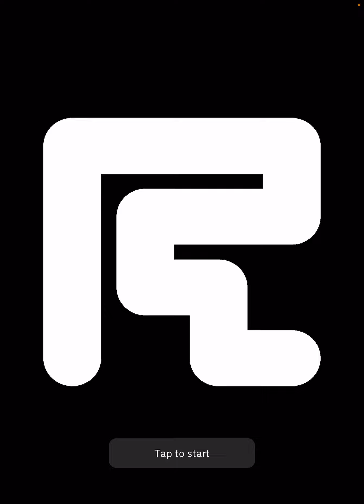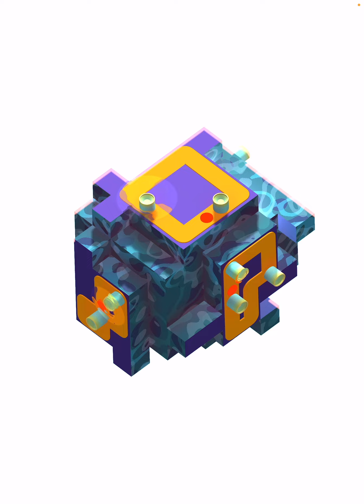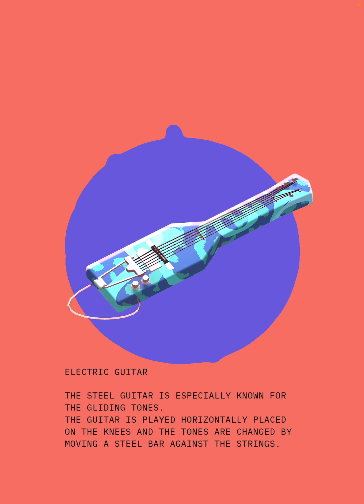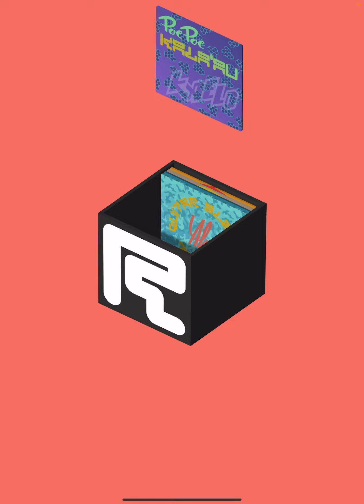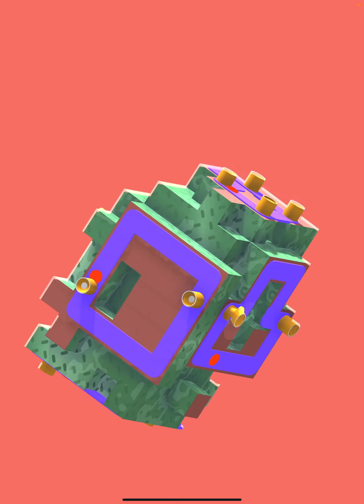Rytmos: iOS/Android Gameplay Walkthrough Part 2 (by Floppy Club)